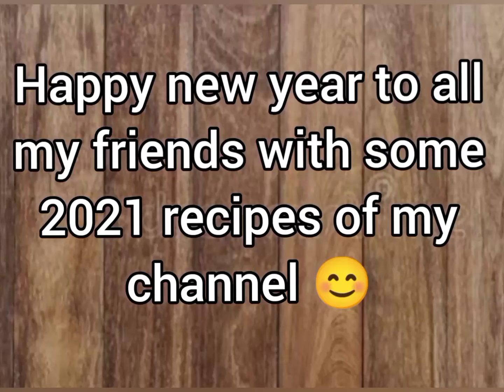Happy New Year to all my friends with some 2021 Recipes of my channel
Thank you so much to all my subscribers and friends aap logo ne cook with Fazeela ko bohot pyaar diya plz aage bhi issi tarah mere channel ke sath judhe rehna jisse mein aur bht si acchi acchi Recipes aap sab ke sath share karti rhu